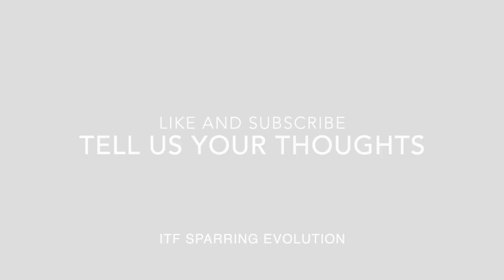Coach's Chat, ITF sparring evolution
We discuss the things we are seeing in Elite level ITF Sparring, and how athletes need to adapt and coaches need to keep and open mind.